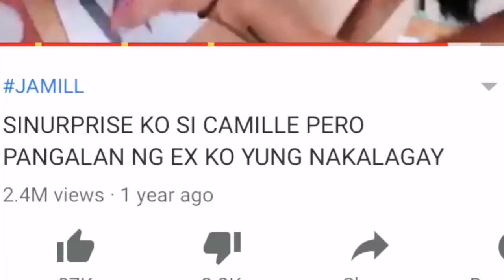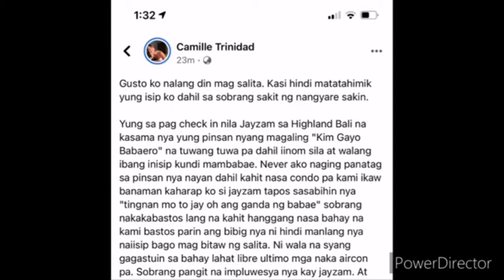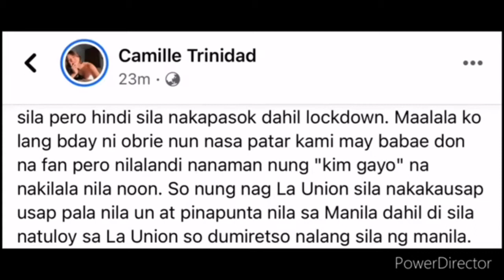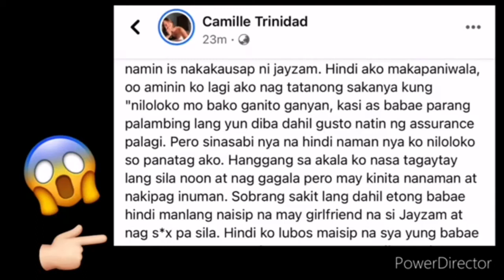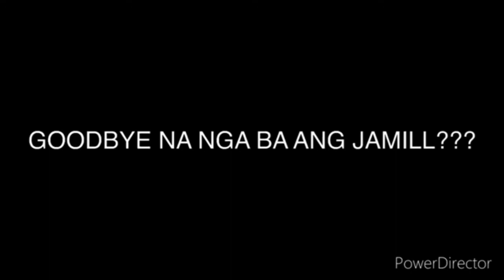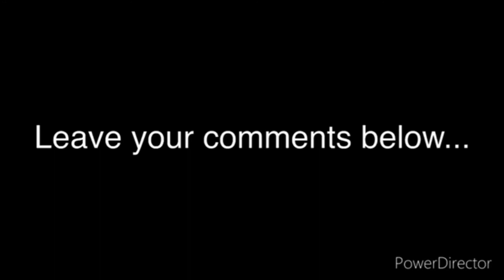Jamill Trending News ||Hiwalayan na nga ba?Jamill DIANA'S BLOG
CAMILLE TRINIDAD NAGSALITA NA! JAYZAM MANABAT BISTADO NA!

Video Editor